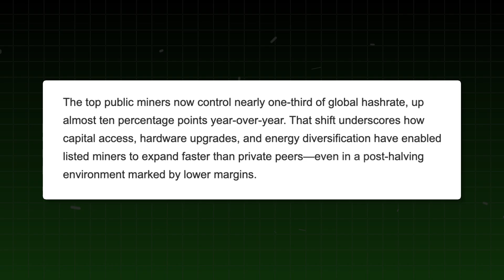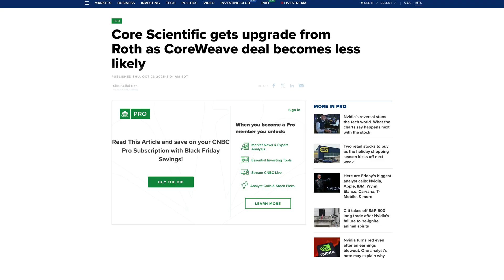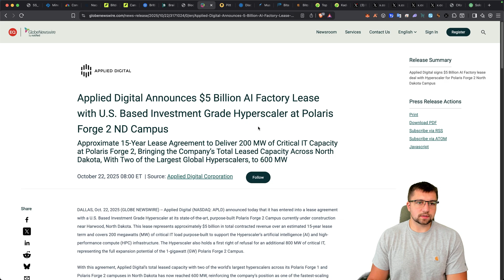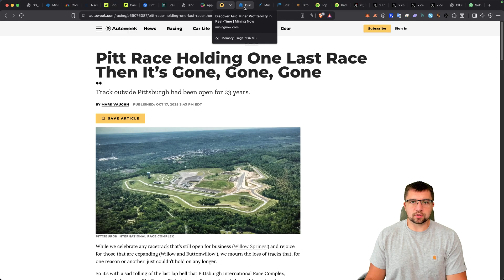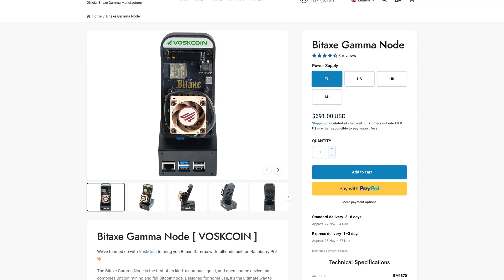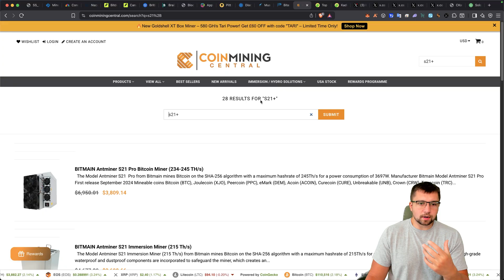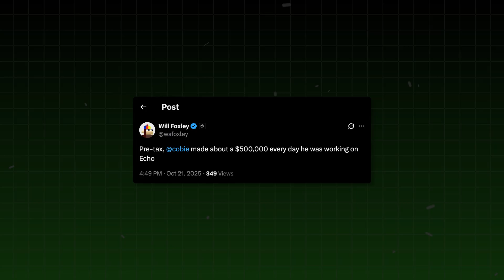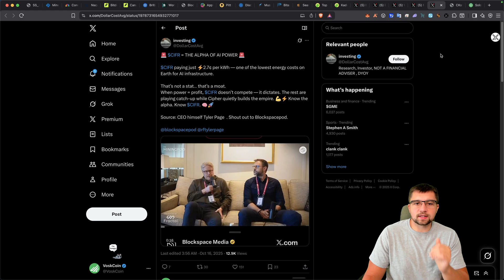Bitcoin, AI, and HPC News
Big? Breaking? Definitely News, on Bitcoin, AI, and HPC, especially how BTC, artificial intelligence, and high-performance computing all work together, Data Centers are taking over the world, especially in Virginia, USA.

⏰ Timestamps ⏰
00:00 Bitcoin, AI, Mining & HPC
00:31 Public miners control 1/3 of the hashrate!
00:57 Public miners Q3 YOY growth is insane!
02:31 Arkon Energy raises money for AI
03:00 How's the VoskCoin mining farm going?
04:01 Hashrate keeps going up
04:36 $5B factory lease, 600MW
04:58 Pitt Race, sold to an AI Company
06:14 Kadena capitulation, will someone pick it up?
10:21 Bitdeer has a lot of scale still
10:57 If we want Bitcoin to succeed, we need to rethink L2s
11:08 Cobie made $500K selling NFTs
11:50 Investors are not happy with MSTR & MetaPlanet
12:04 $CIFR has the cheapest power on earth!